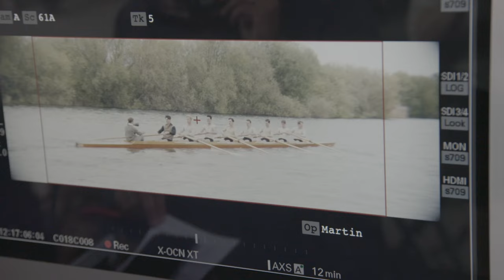The Boys In The Boat (2023) Behind the Scenes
Watch The Boys in The Boat Behind the Scenes, starring Joel Edgerton and Callum Turner, with Director George Clooney.

The Boys in the Boat is a sports drama based on the #1 New York Times bestselling non-fiction novel written by Daniel James Brown. The film, directed by George Clooney, is about the 1936 University of Washington rowing team that competed for gold at the Summer Olympics in Berlin. This inspirational true story follows a group of underdogs at the height of the Great Depression as they are thrust into the spotlight and take on elite rivals from around the world.

Written by: Mark L. Smith, based on Daniel James Brown’s novel The Boys in the Boat

Genres: Drama
Starring Joel Edgerton, Chris Diamantopoulos, Callum Turner, Jack Mulhern, Sam Strike, Luke Slattery, Thomas Elms, Tom Varey, Bruce Herbelin-Earle, Wil Coban, James Wolk, Hadley Robinson, and Courtney Henggeler
Directed By George Clooney
Produced By George Clooney, Grant Heslov, Donna Gigliott

Release: 12/25/2023